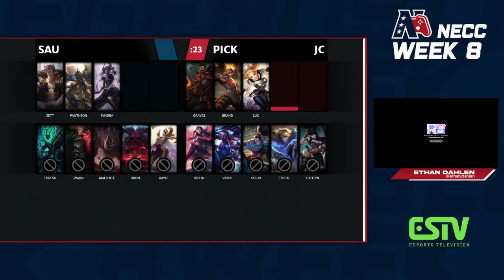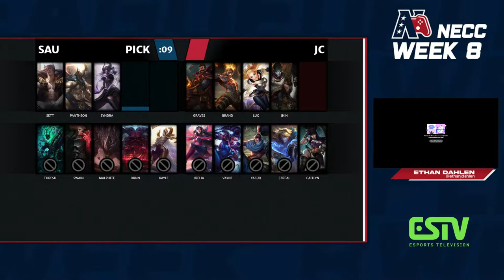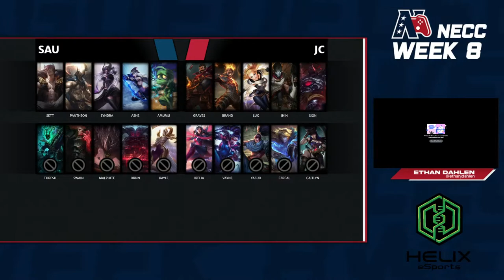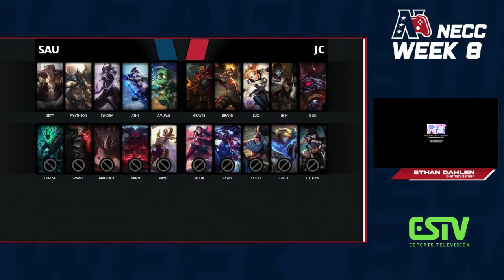League of Legends Week 8 | Saint Ambrose University v Jackson College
Join us tonight for League of Legends Week 8 between Saint Ambrose University and Jackson College (2)! All this casted by Ethan Dahlen!

NECC Twitch:
Our Partner Socials:
ESTV Twitch: